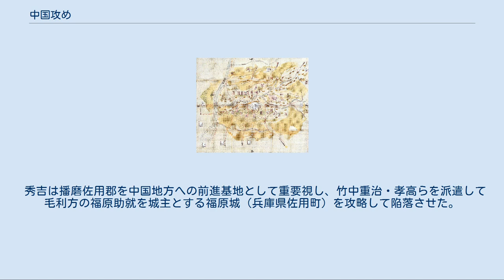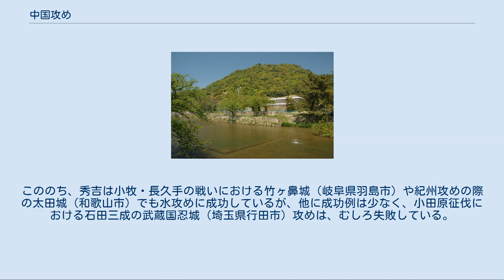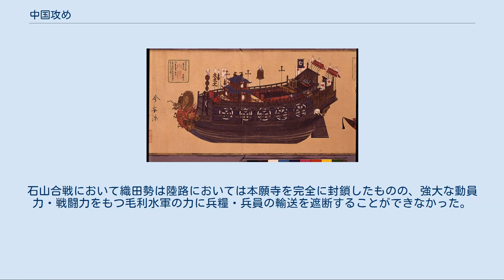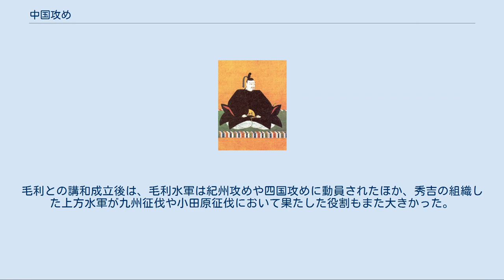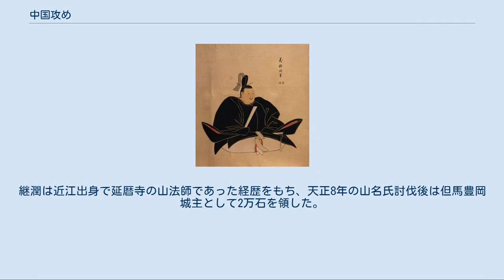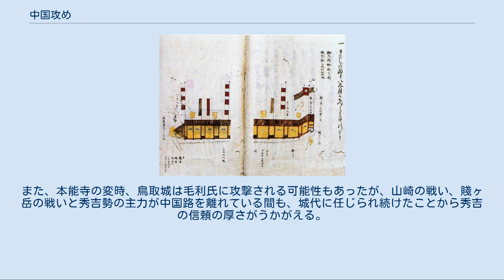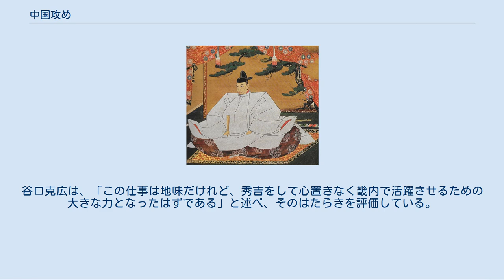中国攻め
中国攻め（ちゅうごくぜめ）は、天正5年（1577年）以降に織田信長（織田政権）が主として羽柴秀吉に命じて行った毛利輝元の勢力圏である山陽道・山陰道に対する進攻戦。
中国征伐（ちゅうごくせいばつ）とも称する。
戦は足かけ6年にも及び、天正10年6月4日（西暦1582年6月23日）に講和するまで続いたが、その2日前、同月2日（西暦1582年6月21日）に本能寺の変にて信長が横死したためそのまま未完に終わった。
 ※文中の（ ）の年は西暦、月日は全て和暦、宣明暦の長暦による。
 中国攻め以前の織田・毛利関係[編集] 詳細は「野田城・福島城の戦い」を参照 当時20代前半の若者であった毛利輝元 織田信長と毛利氏の当主・毛利輝元は阿波を本拠とする三好氏に対する牽制の意味もあって、但馬や播磨・備前のあたりを互いの緩衝地帯として、たがいに友好関係を保持してきた。
信長は、上洛以来瀬戸内海東部の制海権の掌握をめざし、それを阻む三好三人衆や石山本願寺とはしばしば戦ってきた（野田城・福島城の戦い）が、他方で瀬戸内海の西部海域を掌握していた毛利氏・小早川氏を敵にまわさないよう気を配ってきたのであった。
しかし、一方で信長は天正3年（1575年）、大友氏・島津氏ら九州地方の諸大名を講和させて毛利氏の背後に圧力を加えようと企図し、関白左大臣の近衛前久を薩摩・肥後に下向させている。
 天正3年8月、信長は明智光秀・羽柴秀吉を先鋒に、自らも出陣して越前府中（福井県武生市）を攻めて越前一向一揆を壊滅させ、加賀能美郡・江沼郡も制圧して、9月に越前北庄（福井県福井市）に北庄城を築き、後事を柴田勝家に託した。
これは、石山本願寺にとっては大きな痛手となった。
そして、天正元年（1573年）に室町幕府最後の将軍足利義昭を京より追放し、越前を平定した後の信長の「天下布武」における最重要課題は、政治的・軍事的にも、経済的にも西国の平定となったのである。
 反信長同盟の形成に努めた幕府最後の将軍足利義昭 越前制圧の直後、信長方の摂津有岡城（兵庫県伊丹市）主荒木村重は西播磨の豪族から人質をとり、謀反を起こした宇喜多直家と交戦中であった備前の浦上宗景を援助して宗景の居城天神山城（岡山県和気郡和気町）に兵糧を入れ援助したが、天正3年9月に宗景は直家に敗れて備前を追われた（天神山城の戦い）。
浦上宗景の敗退によって毛利氏に与する宇喜多直家が備前の支配権を奪取し、これにより毛利勢力の東進による織田氏との直接の衝突が現実味を帯びた。
信長は天正3年10月、播磨の旧守護家赤松氏の配下であった御着城（兵庫県姫路市）の小寺政職や、三木城（兵庫県三木市）の別所長治、龍野城（兵庫県たつの市）の赤松広英、直家によって失領した宗景らが上洛して信長に出仕した。
 一方、山陰地方では信長が毛利方との約束に反して、それ以前から尼子勝久・山中幸盛（鹿介）らの挙兵をひそかに支援していたことから事態は転変を繰り返した。
天正2年（1574年）に尼子勢が因幡で挙兵して、私都城（鳥取県八頭郡八頭町）、若桜鬼ヶ城（鳥取県八頭郡若桜町）を攻めて鳥取城（鳥取市）の城主山名豊国に危険がせまったため、豊国の伯父で信長に取り立てられていた但馬の有子山城（兵庫県豊岡市）城主山名祐豊が豊国救援のため毛利方に走った。
しかし、丹波の黒井城（兵庫県丹波市）城主の赤井直正（荻野直正）が但馬国内へ侵入したため、祐豊は再び信長方に転じた。
 足利義昭御内書（毛利氏家臣井上新三郎宛ての御内書）/大阪城天守閣蔵 天正4年（1576年）2月、義昭は紀伊興国寺（和歌山県日高郡由良町）から毛利氏の支配する備後国鞆の浦（広島県福山市）に移った。
これは、必ずしも毛利氏の歓迎するところではなかったが、義昭はさかんに輝元らに対し信長に敵対するよう働きかけた。
義昭はそれ以前から征夷大将軍として御内書を出して各地の大名の糾合を呼びかけ、信長包囲網（第3次）の形成に努めた。
その結果、長らく信長と対立していた本願寺や武田氏のみならず、備前国の宇喜多直家などがこれに参加した。
 こうした動きは、信長傘下の諸勢力にも少なからざる動揺を与えた。
信長は天正3年秋より光秀に命じて丹波攻めを本格的に開始し、光秀は丹波の国人のほとんどを味方につけて赤井忠家とその叔父である直正の立てこもる黒井城を包囲して兵糧攻めにして落城寸前にまで追いこんでいたが、天正4年初頭、突如として丹波国人の...